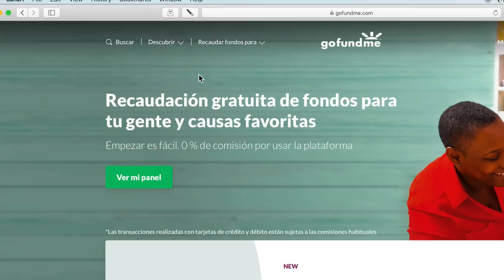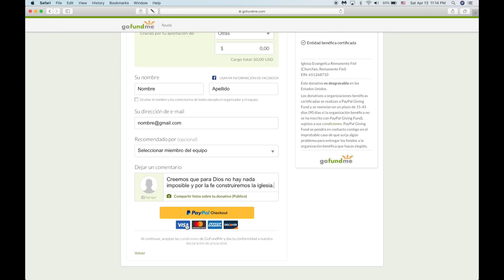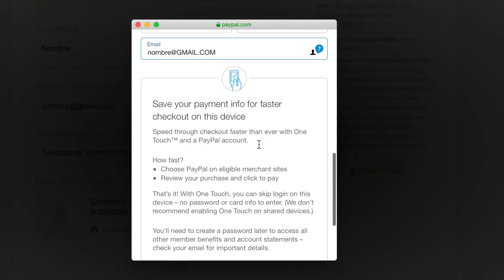COROS ALABANZAS DE JUVILO UNCION Y PODER PENTECOSTAL EVANGELICOS MINISTERIO REMANENTE FIEL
5904 RIGGS RD HYATTSVILLE MD 20783 EEUU
remanentefiel.net

AYUDENOS A CONSTRUIR NUESTRO TEMPLO:
PARA DAR UNA OFRENDA SIGA EL ENLACE: